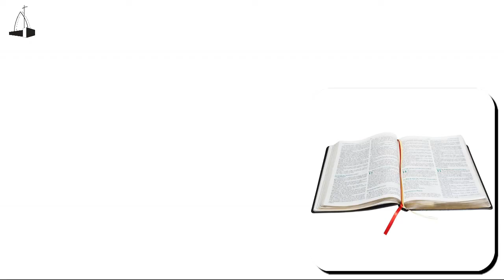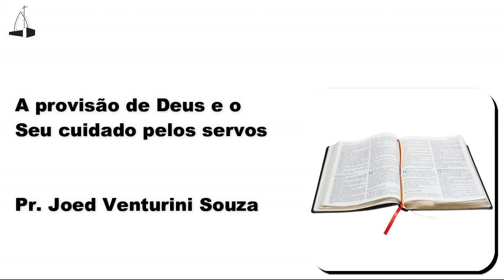A provisão de Deus e o Seu cuidado pelos servos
Pregação Bíblica Culto Vespertino
Pastor Joed Venturini de Souza
Terceira Igreja Evangélica Baptista de Lisboa